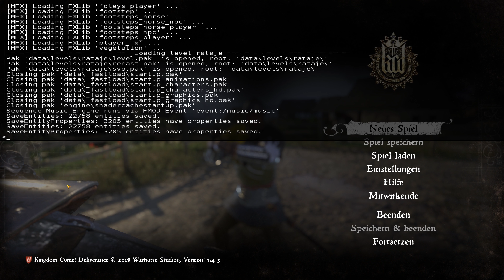Let's Play Kingdom Come: Deliverance #236 - Mit Übung erster Schritt zum Schwertkampfmeister